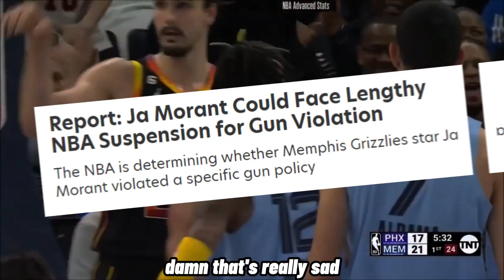DAME - JA MORANT DISS TRACK (Official Music Video)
all jokes, satire, don't take this seriously

nba, ja morant, ja morant ig live, ja morant highlights, ja morant 17 years old, ja Morant Eminem